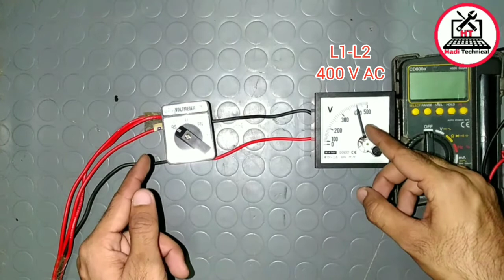3 Phase Selector Switch & Volt Meter Connections | 7 Position Selector Switch Connections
Assalam O Alaikum  Friends, Welcome to your Own Channel "Hadi Technical"
 With new Electrical, engineering, technology & other knowledge base videos..

➡️ Our vision is to spread the knowledge because:

"Spreading the knowledge is charity".

In This Video , You'll Learn about Volt Meter & Selector Switch Connections | 7 Position Selector Switch
Phase to Phase  Voltages Measurements
& Phase to Neutral Voltages Measurements with 1 Volt Meter using Selector Switch

Facebook.com/HadiTechnical